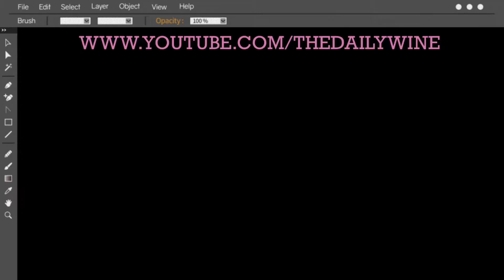The Daily Wine - TALKIN' WHITE WINE + LUCKY DIP REVIEW (WHICH ONE IS BETTER)?! LASULA VS FEMME LUXE!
Hello gorgeous gentleman, ladies & theybies!! Today I am reviewing a Chardonnay (which can normally be found on my most hated list!!) & we're also comparing the lucky dips that can be purchased from both Lasula and Femme Luxe.

I still LOVE putting out videos and with your support each day it gets easier :)))

Peace & Love,
Jadine xx